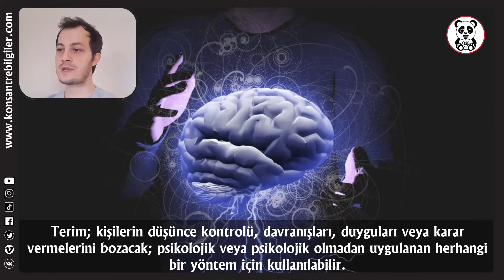ZİHİN KONTROLÜ ve HİPNOZ!...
Bu videomuzda  " ZİHİN KONTROLÜ ve HİPNOZ " dan bahsedeceğiz.
İyi seyirler.